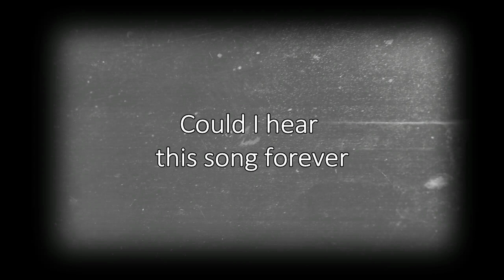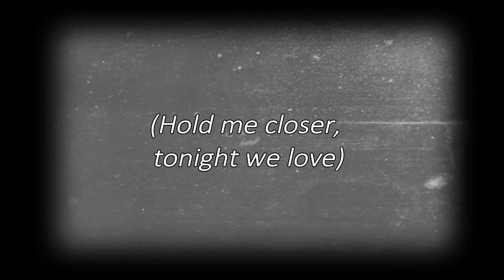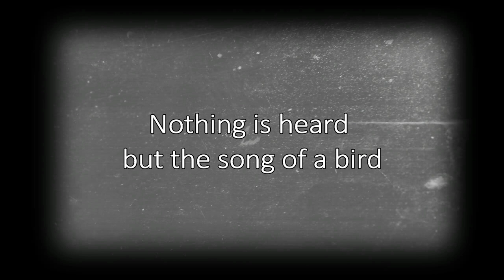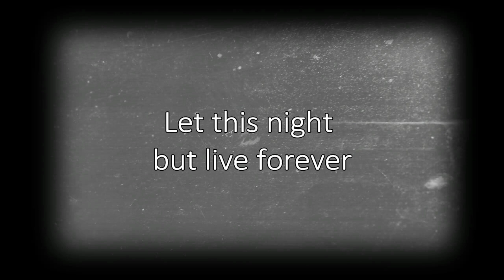Mario Lanza - Serenade (Lyrics) The Student Prince